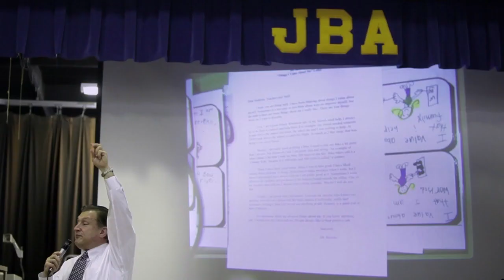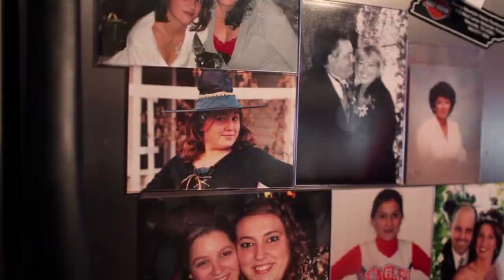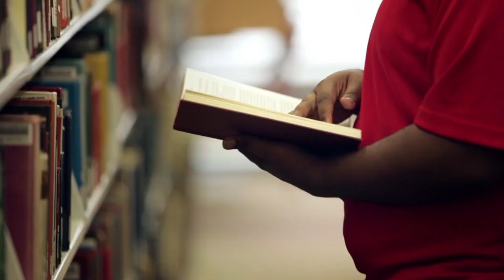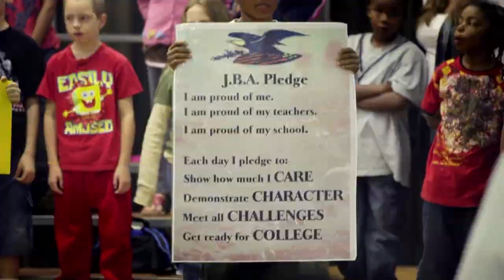UofL State of the University Address 2013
During his 10th annual State of the University address, president James Ramsey applauded faculty, staff and students for their work on the University of the 21st Century Initiative, a program that aims to restructure key parts of the university and prioritize resources to position the institution for the future.